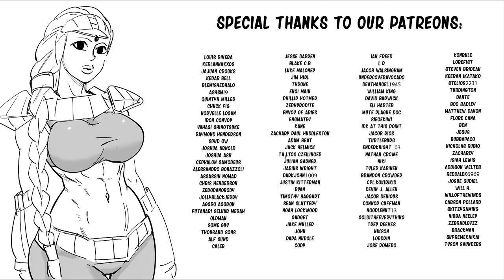Turork: Dinosaur Hunter| Baalbuddy comic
Background sound effects:

Special thank to the voice actor:

Turork and The raptor - Dunklesaurus

The girl - Lunafreyava